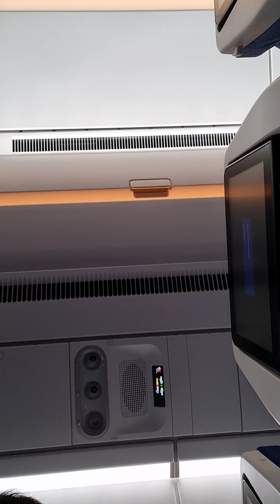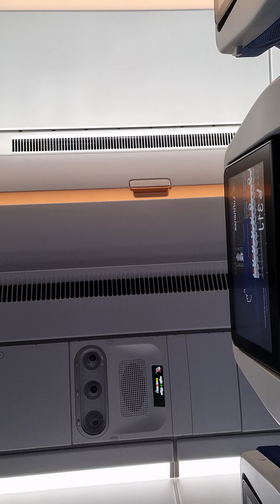프랑크푸르트 인천 노선